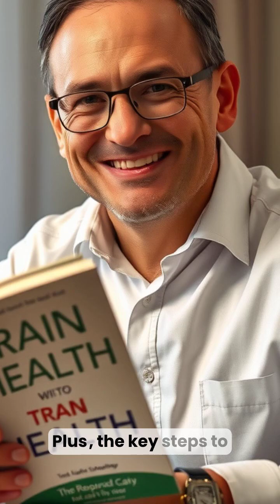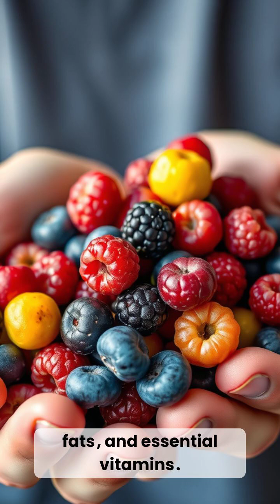Why Most People's Brains Age 5 Times Faster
Unlock the secrets to a younger, sharper brain! Discover how to slow down brain aging by 5x with proven strategies. Transform your cognitive health today!